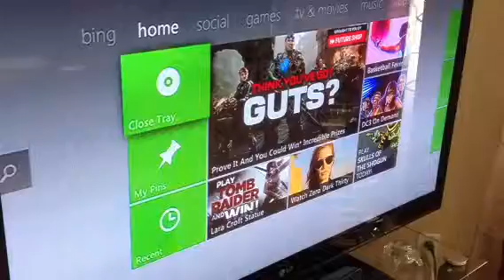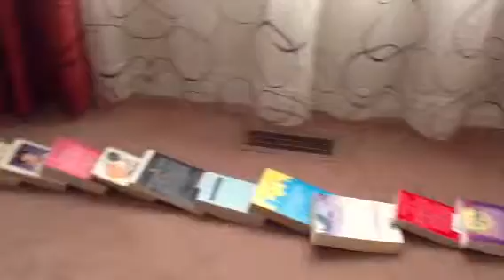Rube Goldberg Attempt - Part 2 (Successful)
Materials already listed in the first attempt.